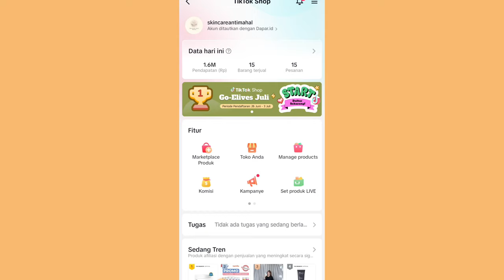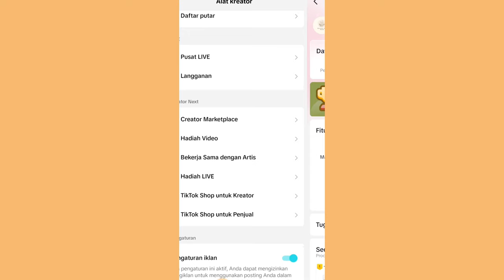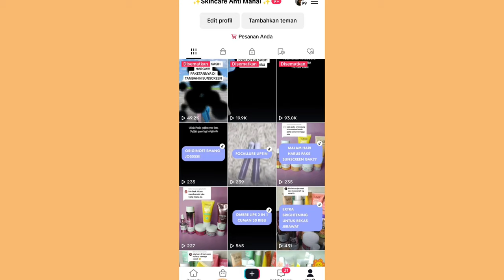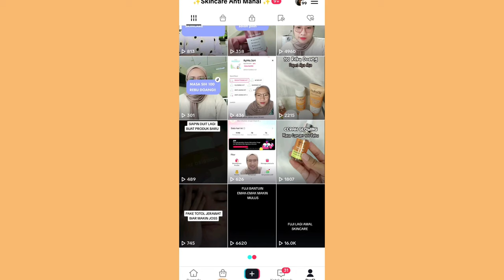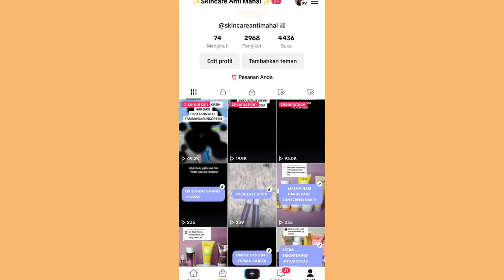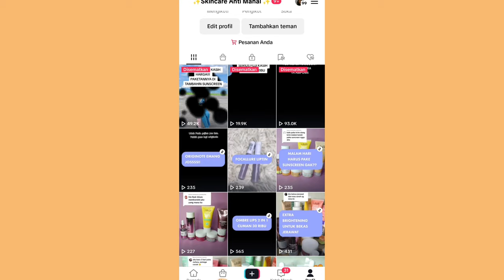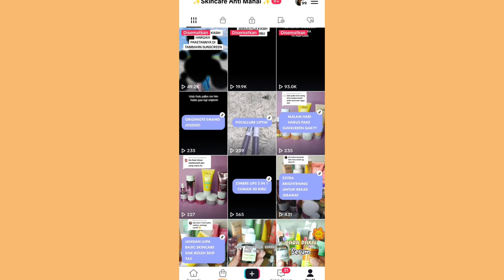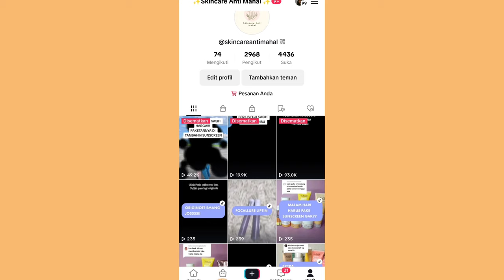TARIK KOMISI TIAP HARI DARI TIKTOK AFFILIATE ✅ DAPET JUTAAN RUPIAH ✨ SAMPINGAN ONLINE CUAN JUTAAN 💯